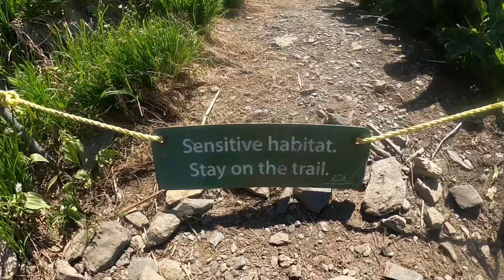THE HIKE TO MT. CHEAM PEAK| EXPERIENCE PURE SOUND OF NATURE| ASMR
Sharing my visit to Mt. Cheam a few weeks ago. This video is dedicated to all nature lovers. Hikers, unite!